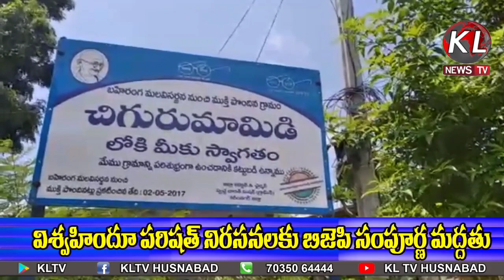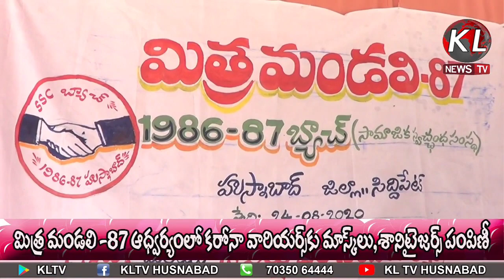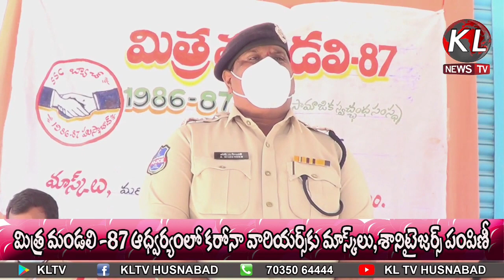Husnabad Siti news 24-08- 2020 8 pm news || KL SITI NEWS